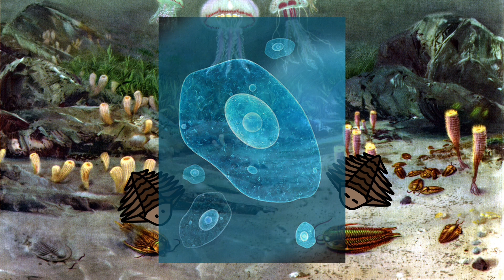The Cambrian Period explained horribly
This video will be in like some text book if I end up winning a competition or something.